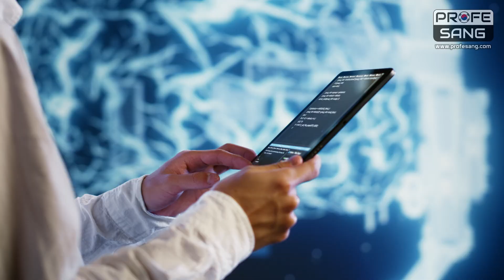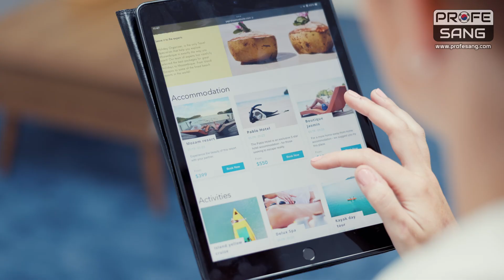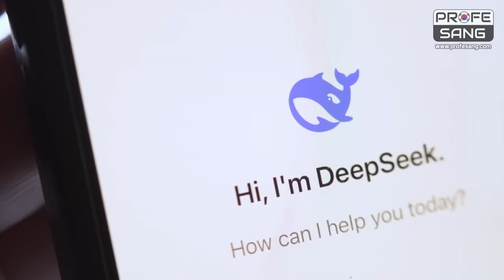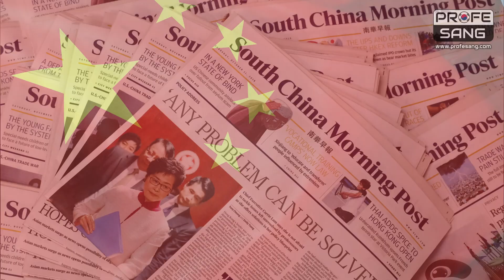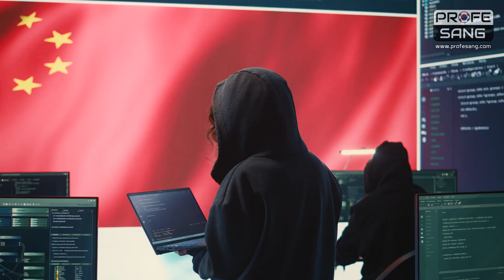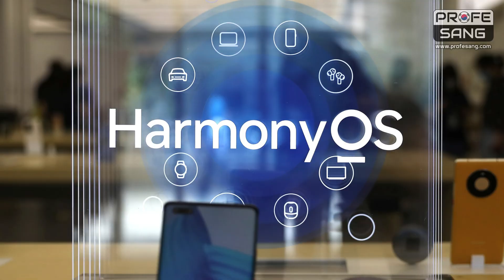Made in China 2025': La Ambiciosa Estrategia que Desafía el Liderazgo de EE.UU.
China ha lanzado 'Made in China 2025', una estrategia audaz para transformar su industria y competir directamente con Estados Unidos en sectores clave como la inteligencia artificial, la robótica y la biotecnología.

Este plan busca reducir la dependencia de proveedores extranjeros y posicionar a China como líder mundial en tecnología avanzada. En este video, analizamos cómo esta iniciativa está remodelando la economía global, las reacciones de Estados Unidos y las implicaciones para el futuro de la competencia tecnológica mundial. ¿Estamos presenciando el surgimiento de una nueva superpotencia tecnológica?